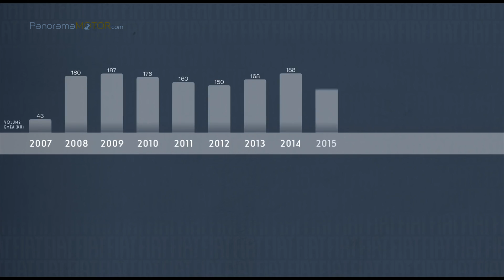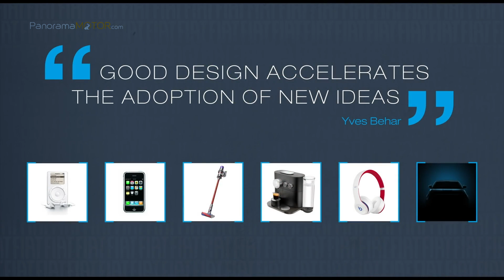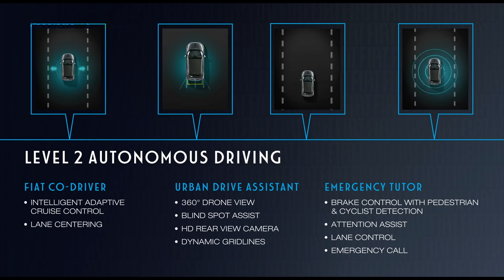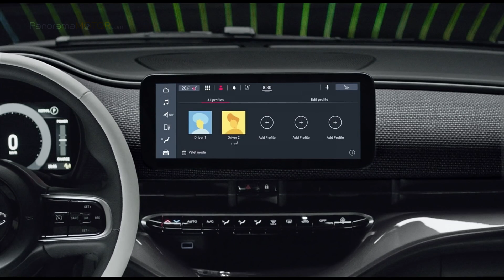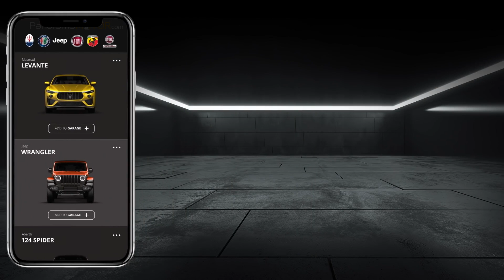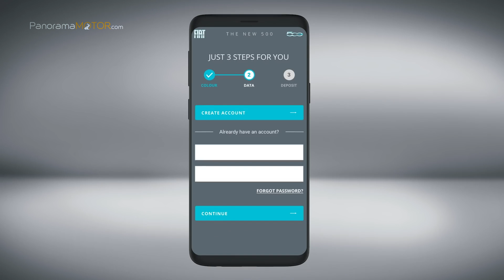PRESENTACIÓN FIAT 500 2020 | WORLD PREMIERE | ELÉCTRICO PRÁCTICO TECNOLÓGICO Y SOSTENIBLE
El Presidente de Fiat, Olivier François, presenta en Milán, el primer automóvil totalmente eléctrico de FCA, el nuevo Fiat 500.

Para imaginar el futuro del 500, la marca Fiat se ha centrado en aquello que lo convirtió en lo que es ahora.

Puesto que la movilidad será cada vez más sostenible, conectada y autónoma, con normativas cada vez más estrictas, el Fiat 500 vuelve a entrar en juego con su tercera generación, apostando por el diseño y el placer de conducción: no se trata de una simple revolución, más bien de la «reencarnación» de un espíritu, el que puede inspirar la renovación.

Al diseñar el nuevo 500, los ingenieros comenzaron con una hoja de papel en blanco, para que pudieran trabajar en todos los aspectos con la máxima atención al detalle y elegir las mejores soluciones.

La autonomía y el tiempo de recarga son dos cuestiones clave para los clientes. Las baterías de iones de litio con una capacidad de 42 kWh permiten que el nuevo 500 tenga una autonomía de hasta 320 km en el ciclo WLTP.

Pero el automóvil del futuro no es solo un coche urbano eléctrico, sino que va un paso más allá: literalmente pasa al siguiente nivel al ser el primer vehículo de su segmento en ofrecer la conducción autónoma de nivel 2, con todas las ventajas que aporta a la movilidad urbana.